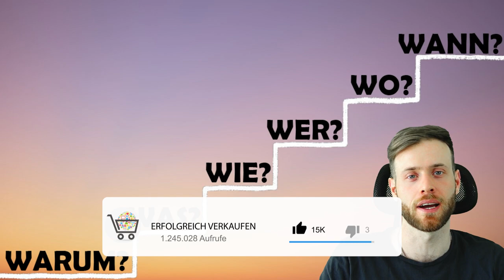Stelle dir diese 6 Fragen und beginne mit dem Verkaufen - Jetzt STARTEN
Egel in welchem Bereich in unserem Leben, warten viele Menschen immer auf den richtigen Moment um zu beginnen. In den meisten Fällen ist die Zeit immer JETZT!

Wenn du mal darüber nachgedacht hast etwas bei Amazon oder eBay zu verkaufen und es doch nicht gemacht hast, dann stelle dir jetzt diese 6 W- Fragen.

In diesem Video bespreche ich die 6 W-Fragen, die sich jeder stellen sollte um zu starten.

In diesen Playlists gebe ich dir eine Schritt für Schritt Anleitung um bei Amazon & eBay durchzustarten.